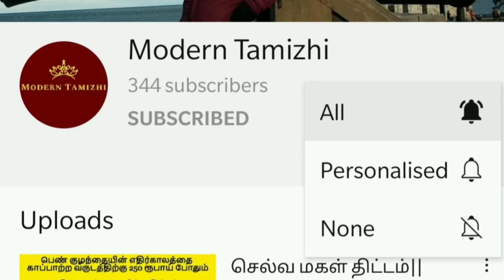Ragi Kanchi in Tamil| Ragi Milk Porridge| Kelveragu Pal Kanchi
soak ragi overnight
wash the ragi at morning 3 to 4 times
grind it with new water
take only milk from the mixture
take a Bowl
add palm sugar
add ragi milk
stir well